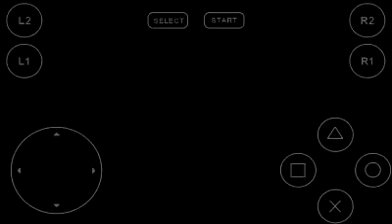F1 grand prix galaxy s2 android game